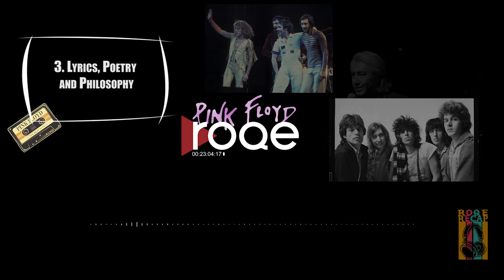Roqe Recap - Top 10 Reasons Why Pink Floyd: An Iranian Obsession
Roqe Recap - A special recap and summary of the full 4-part Roqe series, Why Pink Floyd: An Iranian Obsession. Jian presides over a countdown of the top ten elements discovered upon evaluating the deep connection between the Iranian people and the legendary British rock band, Pink Floyd.

00:00 Start
04:35 No10
07:00 No9
09:13 No8
11:30 No7
13:16 No6
16:10 No5
18:40 No4
22:42 No3
24:55 No2
27:47. No1